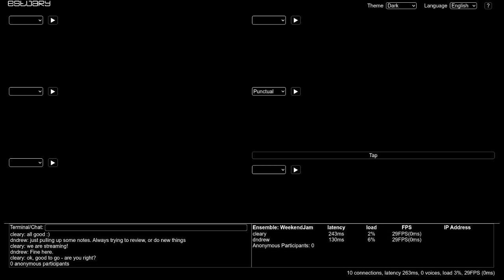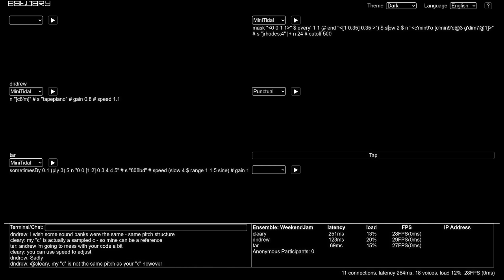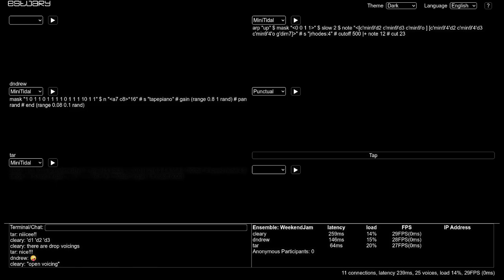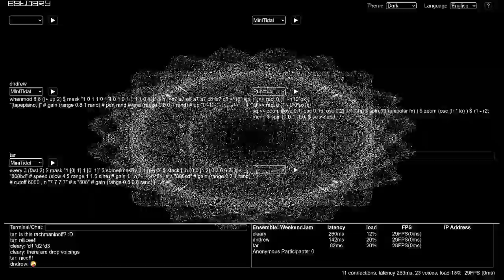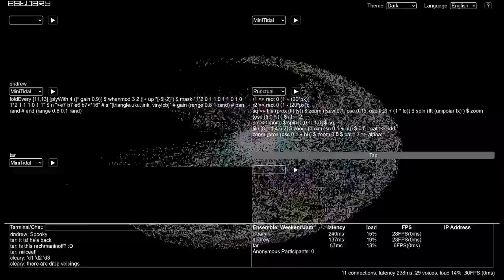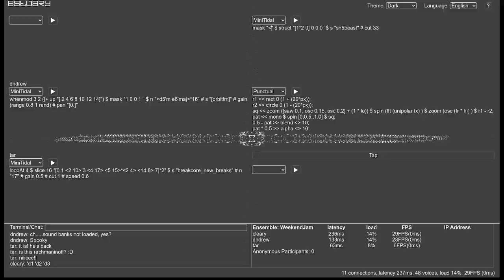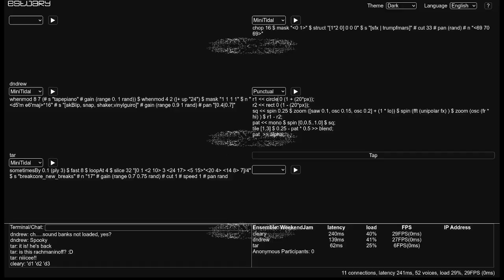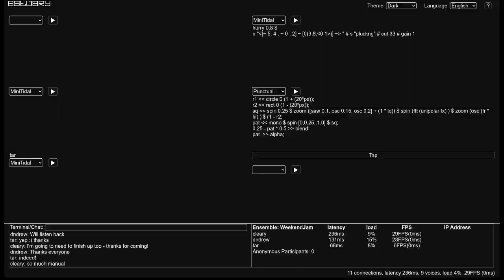Estuary WeekEndJam 20241019 cleary x dndrew x tar